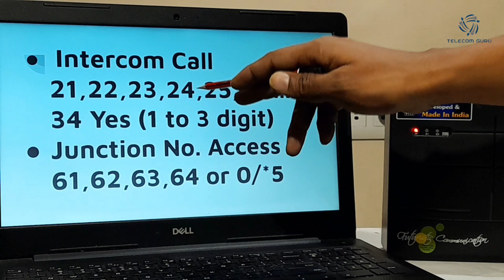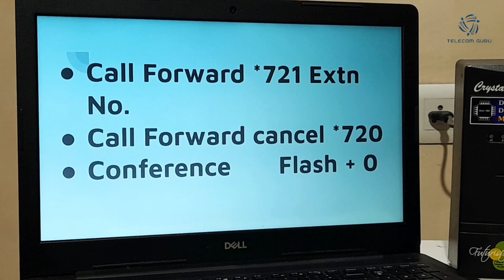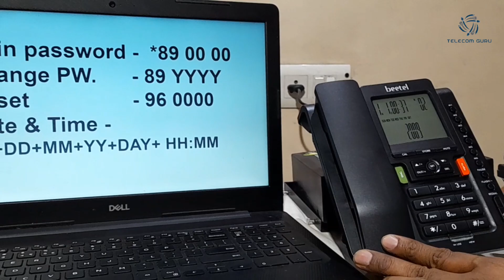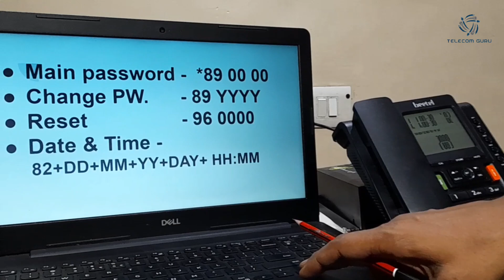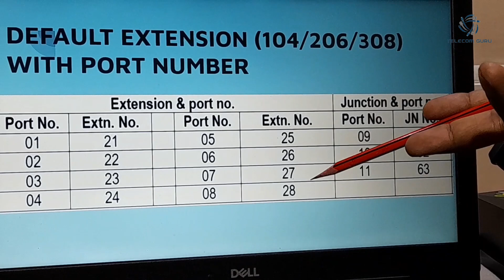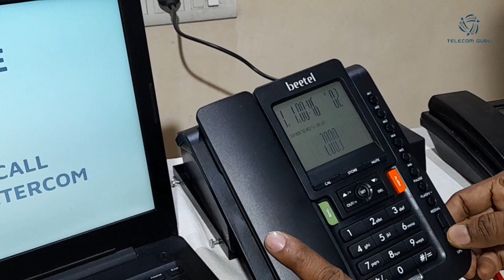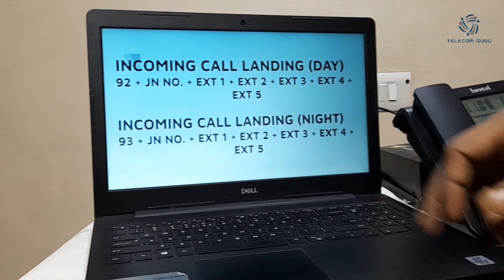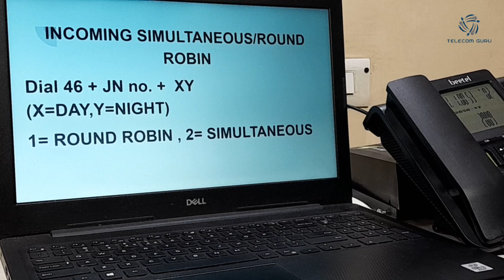Crystal Inspire EPABX - 104 | 206 | 308 | 412 | 414 | Full Features and Programming in Hindi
Crystal Inspire EPABX - 104 | 206 | 308 | 412 | 414 | Full Features and Explanation in Hindi

In this video we have explained the basic features and programming required when doing installation for Crystal EPABX which includes  flexible extension as well as features plan
it is very beneficial  for the user as well as the INSTALLER.

FOR PANASONIC KX TES 824 AMAZING DEALS
Panasonic KX-TES 824 System with KX T7730 Landline & Caller ID KX-T82494X Included
Panasonic KX-TES824 Intercom with 16 Extensions
Panasonic KX-T7730 Corded Phone for PABX Lines Only (Black)
Panasonic KX-TES824(308)

FOR PANASONIC KX NS 300 AMAZING DEALS

Panasonic KX-NS300SX System With KX T7665 Digital phone Included
Panasonic Digital Proprietary Telephone , KX-DT543sx - Off White
Panasonic Digital Key Instrument KX-T7665X

FOR PANASONIC KX-HTS824 AMAZING DEALS

Panasonic KX-HTS824SX Hybrid IP-PBX with HDV 130 Phone Included

FOR PANASONIC DIGITAL CORDLESS PHONE AMAZING DEALS
Panasonic Single Line 2.4 KX-TG3411SX Digital Cordless Phone (Black)
Panasonic Single Line 2.4GHz KX-TG3711SX Digital Cordless Telephone

Panasonic KX-TG3611BX Digital Cordless Phone (Black)

Panasonic Single Line 2.4GHz KX-TG3721BX Digital Cordless Landline Phone (Black)

Panasonic KX-TG3821SXB 2.4 GHz DIGITAL Cordless Telephone

Panasonic Single Line 2.4GHz KX-TG3712SXB Digital Cordless Telephone (Black) dual handset

Panasonic 2.4GHz KX-TG3612BX2 Cordless Phone

FOR PANASONIC TELEPHONES AMAZING DEALS

Panasonic Single Line KX-TS500MXBD Corded Phone (Black)

Panasonic KX-TSC60SXW Corded Telephone

Panasonic KX-TSC62SXB Corded Telephone

Panasonic Single Line KX-TS880MX Corded Phone (Black)

FOR BEETAL TELEPHONES AMAZING  DEALS

Beetel B11 Basic Corded Phone (Blue)

Beetel M59 CLI Corded Phone (Black)

Beetel B25 Basic Corded Landline Phone (Warm Gray) Wall Mountable

Beetel M75N Caller ID Corded Landline Phone with 16 Digit LCD Display, 10 One Touch and 10 Two Touch Memory, 10 Call Hold Music Selection, Blacklist Function, Number Announcing Facility (Black)(M75N)

Beetel M71 CLI Corded Phone (White)

Beetel M78 Corded Feature Phone (Black) PLAN SYSTEM 1+1

Panasonic Two line KX-T2378MXWD Corded Telephone (White)